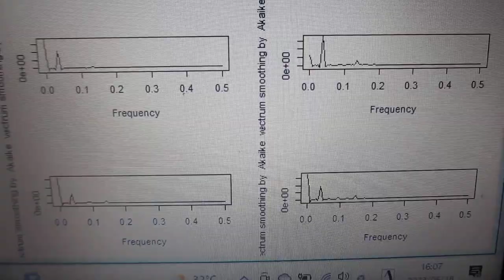超音波の伝搬状態を測定・解析・評価する技術（超音波システム研究所）